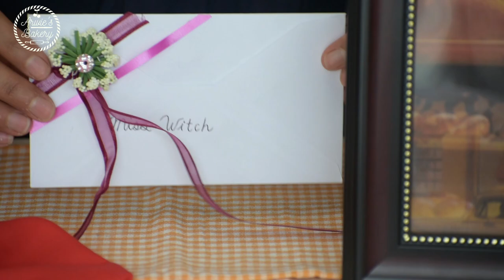I tried making GLUTEN-FREE Studio Ghibli Food! | Will it WORK?| Kiki’s Delivery Service Pie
Today we’re going to attempt to make gluten free Ghibli food! More specifically, the delicious pumpkin pot pie from Kiki’s delivery service. This is one of my favourite Studio Ghibli films ever! I have always wanted to try and make a gluten-free version, so let’s try it out! I opted not to use herring and use chicken instead just because I prefer the flavour more, but you can use fish or even tofu as well!

⬇️⬇️⬇️⬇️ RECIPE BELOW  ⬇️⬇️⬇️⬇️

●● Recipe:

For the tart crust (save any extra dough for next week’s recipe):
- 275 g gluten-free flour blend
- 58 g milk powder
- 12 g potato starch
- 75 g corn starch
- 1 tsp salt
- 339 g COLD butter (1 + 1/2 cup)
- 1 egg
- 1 tbsp vinegar
- 1/4 cup ice water

For the egg wash:
-1 egg yolk
-2 tsp water

For the white/bechamel sauce
-2 tbsp butter
-2 tbsp gluten-free flour
-1 1/4 cup hot milk

For the filling:
-2 tbsp oil
-1 onion diced
-1 garlic clove chopped
-1 pepper diced
-2 carrots diced
-1/3 cup frozen peas
-1 1/2 pounds chicken breasts (you can use fish, or tofu too)
-1/3 cup canned pumpkin
-1/3 cup grated mozzarella cheese
-Black olives for decoration

■ For the pie crust:
1.  Add all the dry ingredients to a food processor
2. Mix for one minute
3. Add vinegar and mix to combine
4. Add cold butter and mix for 2-3 minutes until it forms a sand like texture
5. Add egg and mix for one minute
6. Add ice cold water, a little at a time, (you might not need it all) until the dough comes together in the processor, should be a little bit sticky but not too wet
7. Cover dough with plastic wrap and let sit in the fridge for at least two hours
8. Flour the surface of a kitchen counter, and roll out the dough to make the kiki pie design

■ For the bechamel sauce:
1. In a saucepan, melt the butter
2. Once melted, add the flour and whisk
3. Add the hot milk a little at a time making sure to keep whisking
4. Stir on low-medium heat until it thickens up
5. Add salt and pepper as desired

■ For the filling:
1. Add oil to a pan
2. Once hot, add the onions
3. Stir for 2 minutes, and add the garlic
4. Stir for 1 minute and add the pepper
5. Stir for 2 minutes and add the chicken breasts
6. Cook for 3-5 minutes until they turn white
7. Add the carrots and stir for 1 minute
8. Add the frozen peas
9. Cover and let cook on low-medium heat for 10-12 minutes
10. Once cooked, remove from heat, and add canned pumpkin
11. Stir the filling into the bechamel sauce and mix to combine

■ Assembling the pie:
1. Place the filling into a casserole dish
2. Sprinkle with mozzarella cheese
3. Add the pie crust on top
4. Brush with egg wash
5. Add black olives
5. Bake at 390 degrees Fahrenheit for 40-45 minutes until golden brown on the top

Time Stamps:

0:00 Gluten-free Ghibli food?
0:06 Turning on Kiki's radio
0:10 Making the pie crust
0:51 storing the pie crust in the fridge
1:01 Making the pumpkin pot pie filling
1:58 Making the most delicious bechamel sauce
2:26 Adding the pumpkin
2:34 Mixing the bechamel sauce and filling
2:43 Adding the filling into Kiki's casserole
2:57 Rolling out the pie dough
3:18 Making special fish design
3:34 Baking the pie
3:39 Kiki receives a special letter
3:49 Pie Reveal!
3:53 Getting ready to deliver the pie
4:08 Did it work?